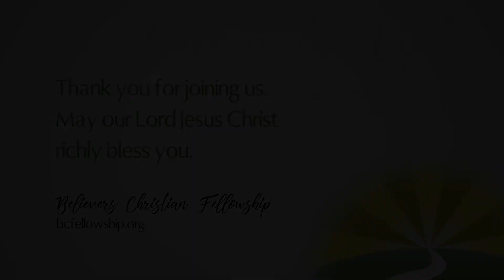201220 - Chad Lamb: The Fellowship of the Attributes